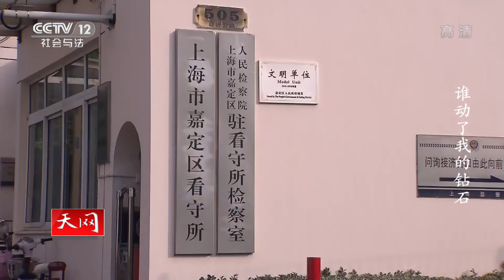《天网》 谁动了我的钻石 | CCTV社会与法